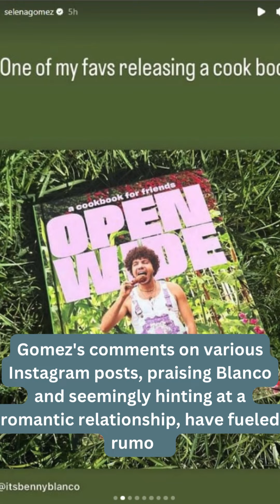Is Selena Gomez Dating Benny Blanco?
Join us for a captivating exploration into the whirlwind of speculation surrounding Selena Gomez and Benny Blanco's rumored romance! 🌟 Dive into the intriguing hints, cryptic comments, and subtle clues scattered across social media that have sparked intense curiosity about their relationship status. From Instagram stories to enigmatic posts, we'll dissect the breadcrumbs and discuss what they might reveal about this potential celebrity match-up. ✨🔍